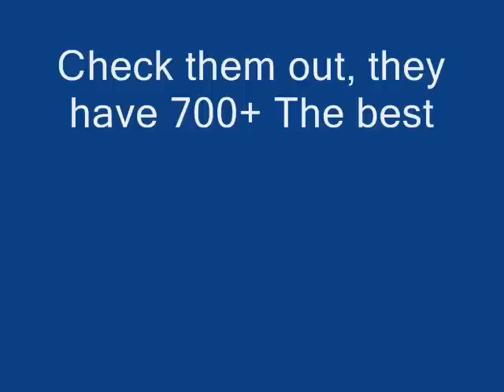700+ The best photoshop mistakes and disasters